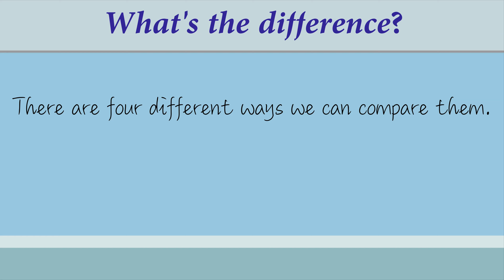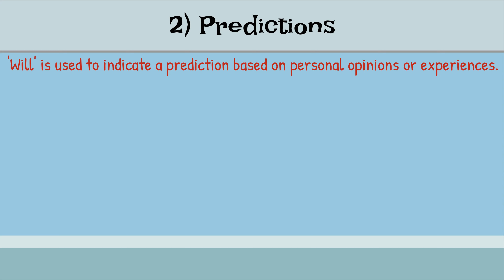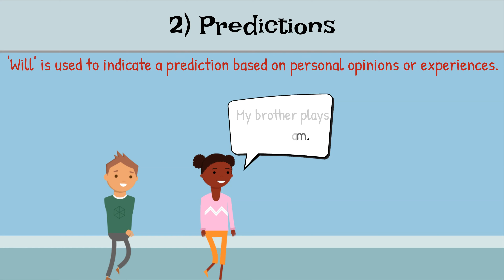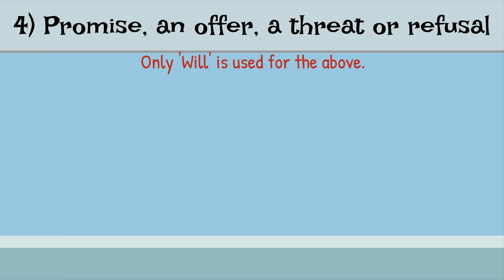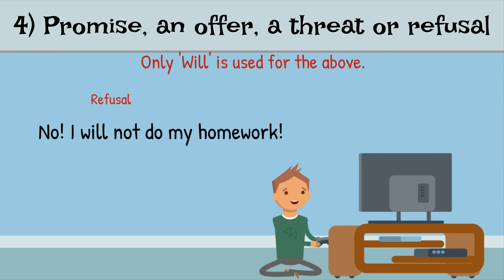WILL vs. GOING TO: The Difference Between Will and Going to | Future Tense in English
🛑⚠️Write your own examples in the comments for others to see!⚠️🛑

How to use Will? How to use Going To? What is the difference between Will and Going To?

This video will show you 4 key differences between Will and Going To with examples, making it easy to understand.

English Grammar Lesson Videos...

Gifs: Giphy.com